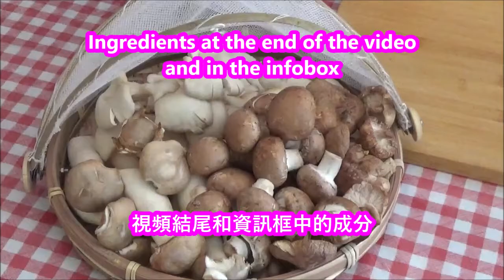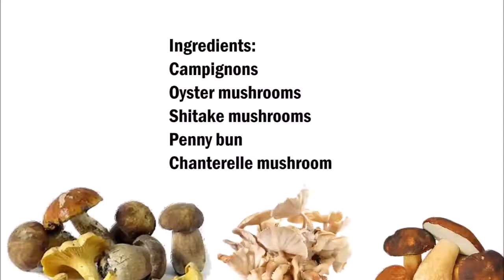Dried mixed mushrooms , 幹混合蘑菇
English :
Champingnon
Oyster mushrooms
Shitake mushrooms
Penny bun
Chanterelle mushrooms

Clean mushrooms and slice them. Place the mushrooms on the drying machine and let them dry for 8 hours at 50 C°. Store the dried mushrooms in a glass with a little rice to absorb the moisture.

中文：
蘑菇
牡蠣蘑菇
香菇
博萊塞斯
普菲費林格

清潔蘑菇並切成片。將蘑菇放在乾燥機上，在 50°C°下晾乾 8 小時。將幹蘑菇與小米飯一起儲存在玻璃杯中，以吸收水分。